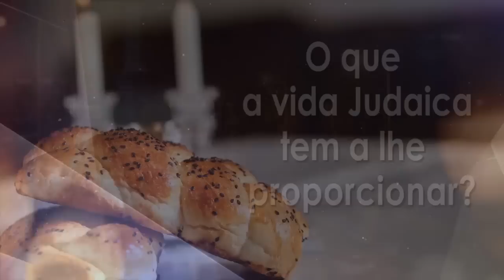Como ganhar medalha de ouro na olimpíada da vida? - 60 - Hidabroot Brasil (2019)